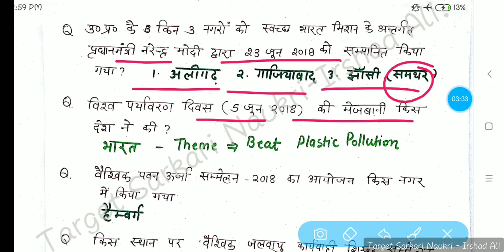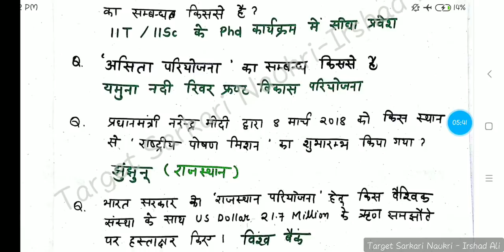Top 35 करंट अफेयर्स 2018 II supertet II up Astt Teacher II सहायक अध्यापक भर्ती 2019